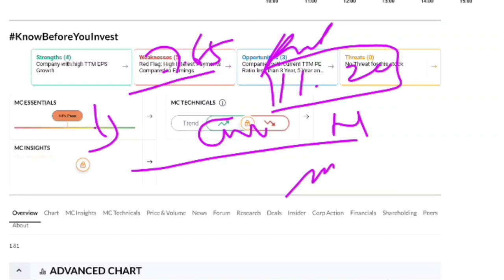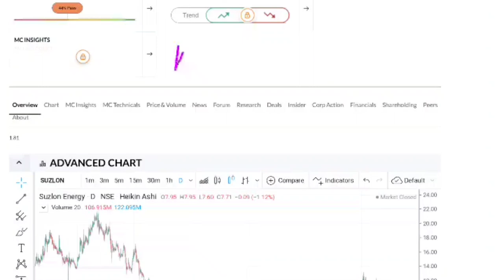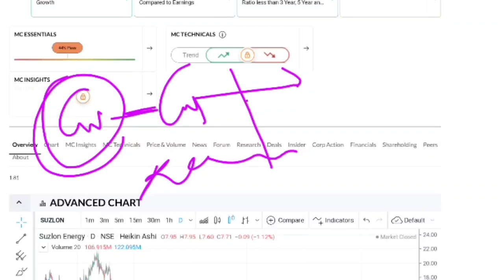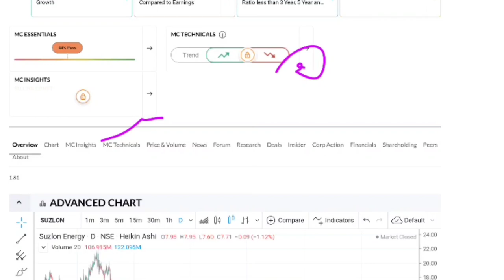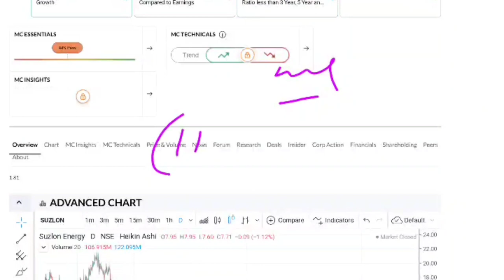Suzlon Energy☀️Suzlon Energy Share Latest News☀️Suzlon Energy Share Target☀️Penny Stock Penny Share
🙏 Thanks 🙏